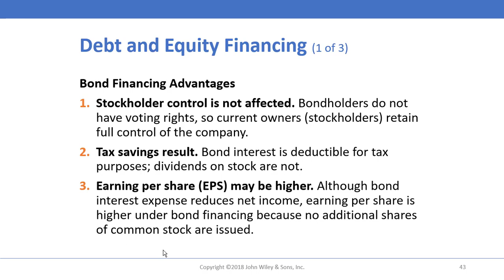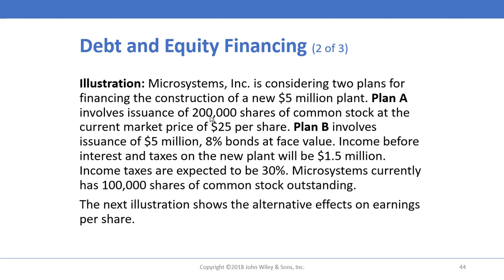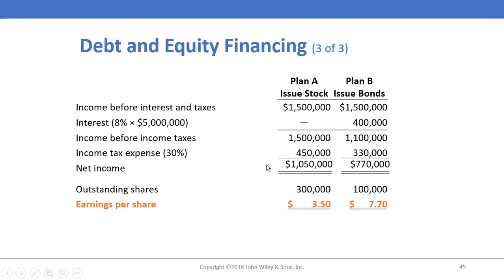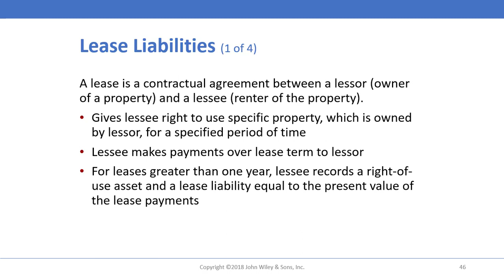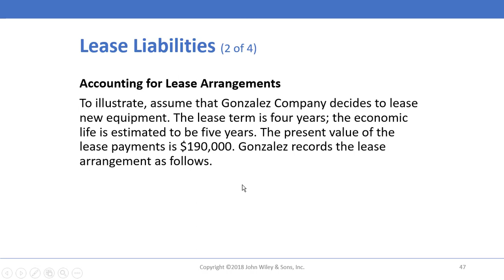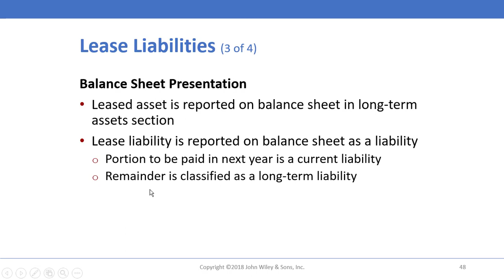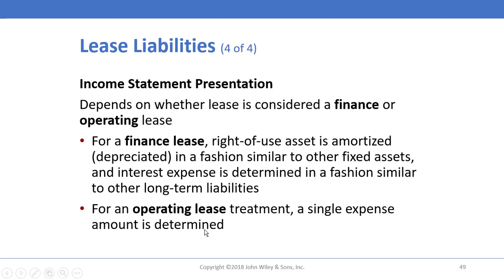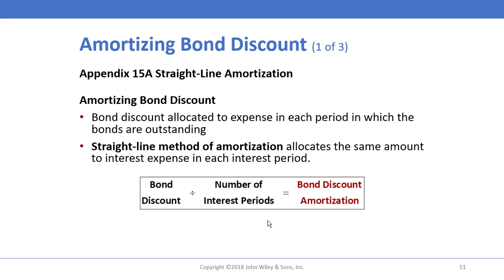Ch15 Long term Liabilities P4